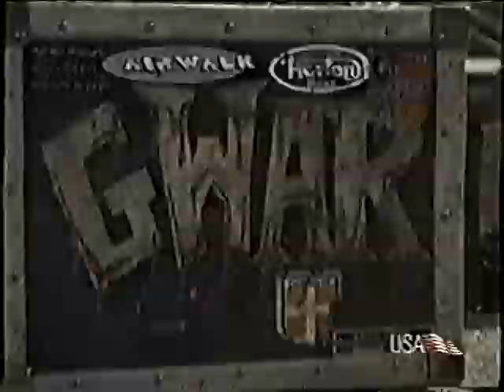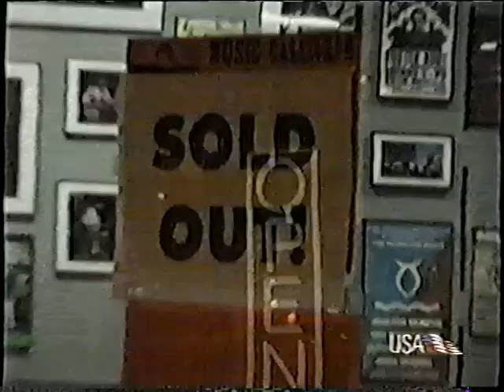Gwar in Portland 1999 Burnside Skate park / Roseland Theater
taped off the TV set
USA Network